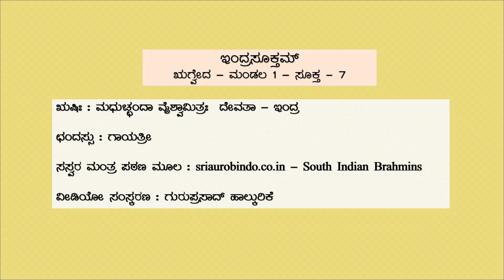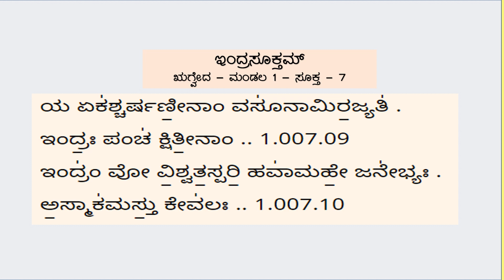ಇಂದ್ರಸೂಕ್ತ 1 7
ಋಗ್ವೇದ - ಮಂಡಲ - 1 - ಸೂಕ್ತ - 7 - ಈ ಸೂಕ್ತದಲ್ಲಿ 10 ಮಂತ್ರಗಳ ಸಸ್ವರ ಪಾಠಗಳನ್ನು ಕೇಳಬಹುದು.